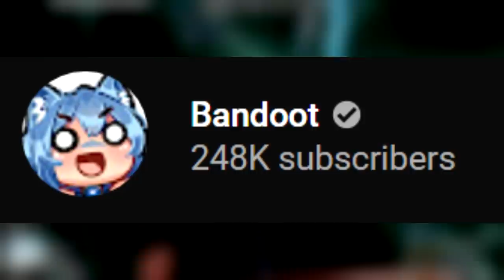Chat Couldn't Stop Jamming Out To This.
►Saber Position used in this video [INDEX CONTROLLER ONLY]:
-Position-
x - -5cm
y - -6cm
z - 0cm

-Rotation-
x - 33 degrees
y - 0
z - 0
Credits: Silverhaze420

►Song: Madeon - La Lune (☆the sky remix☆)
►Sabers: Private, sorry
►Map Creator(s): manab